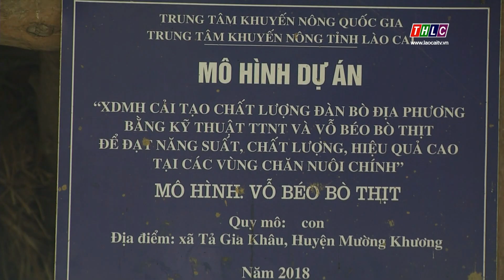Giải quyết tận gốc tình trạng xuất cảnh trái phép đi làm thuê | THLC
Laocaitv.vn - Việc đẩy mạnh tuyên truyền người dân làm sổ thông hành khi sang nước bạn, mới chỉ giải quyết được phần ngọn, tức là giảm thiểu những rủi ro cho lao động địa phương khi xuất cảnh làm thuê. Về lâu dài, giải quyết sinh kế cho người dân mới là giải pháp triệt để để níu chân bà con phát triển kinh tế, thoát nghèo, làm giàu ngay tại quê hương.

Đài Phát thanh - Truyền hình Lào Cai